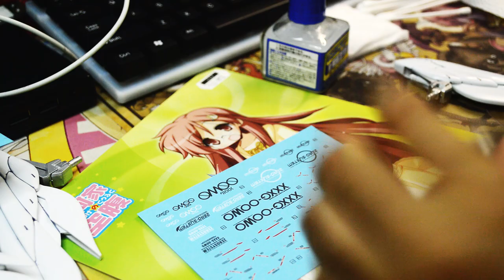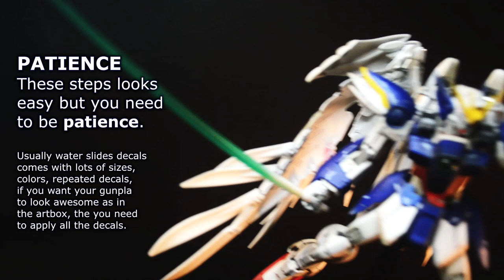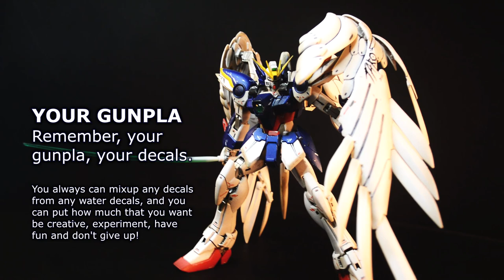🧙‍♂️ Tutorial: How to apply Water Decal on Gunpla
Tutorial on how to use Water Slide Decals with Mr.Hobby's Mr.Mark Setter on your gunpla for beginners.

[Chapters]
00:00 Intro & Trailer
00:38 Materials
00:44 Step 1: Cutting Decal
01:25 Step 2: Soaking Decal in Water
02:10 Step 3: Applying Decal
02:33 Step 4: Cleaning the Surface
02:59 Step 5: Applying Mr.Mark Setter
03:12 Final Step: Cleaning the Surface
03:29 Repeating All 6 Steps
05:06 Another Way to use Mr.Mark Setter
05:12 Step 3: Applying Mr.Mark Setter and Decal
06:00 Final Step: Cleaning the Surface
06:14 Results
07:42 Ending

If you love Gunpla, follow this one

[Blogger]
All my customize Gunpla and toys